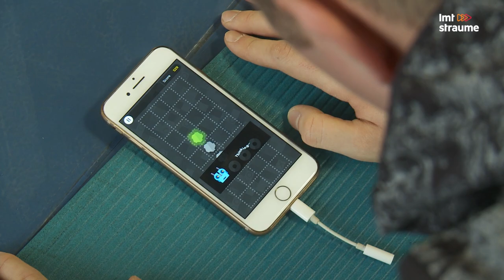ĀtrumaCilts | Reinis Nitišs sporta zālē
Pauls Timrots satiek Eiropas čempionu rallijkrosā Reini Nitišu neierastā situācijā – svīstot vingrošanas zālē. Skaties jaunās sezonas pirmo Ātruma Cilts raidījumu LMTstraumē un Viedtelevīzijā